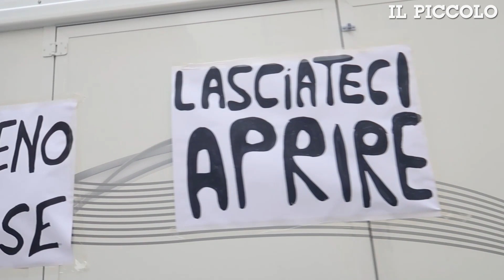Coronavirus, la protesta degli ambulanti sulle Rive di Trieste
TRIESTE Una ventina di furgoni, uno dietro l'altro, in fila sulle Rive con striscioni e clacson: è la protesta dei venditori ambulanti di Trieste andata in scena nella mattinata di oggi, lunedì 11 maggio a Trieste. Video di Andrea Lasorte. Qui l'articolo.